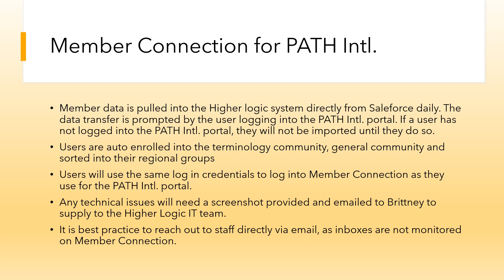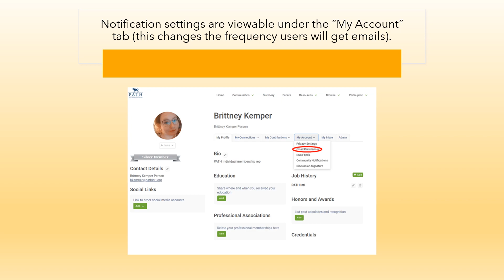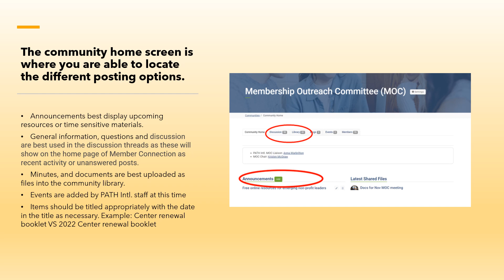PATH Intl. Member Connection